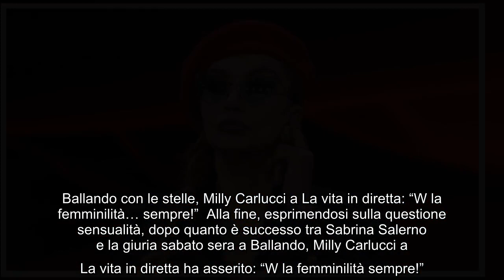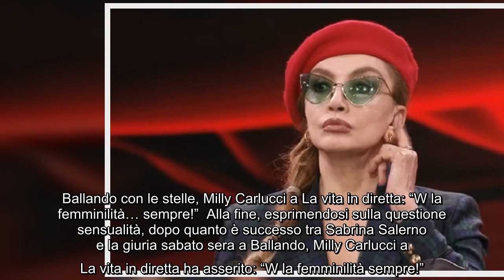Milly Carlucci, problema tecnico a La vita in diretta oggi: salta l'audio alla fine del collegamento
Milly Carlucci, problema tecnico a La vita in diretta oggi: salta l'audio alla fine del collegamento Lungo spazio dedicato a Ballando con le stelle nello